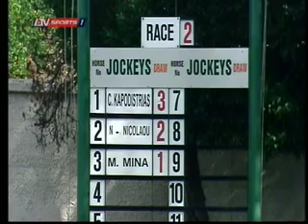449 ΠΑΤΟΚ ΚΥΠΕΛΛΟ ΑΜΑΘΟΥΝΤΟΣ ΚΛΕΟΠΑΣ.mov